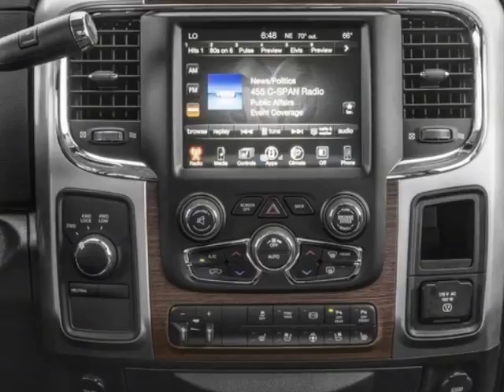2018 Ram 2500 - Mayaguez, PR